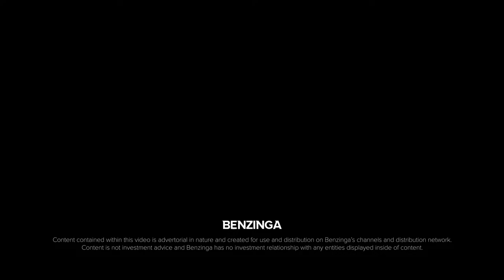Benzinga Cannabis Insider X MJBizCon 2022 | Golden Eagle - GRÖN - MariMed - Terrapin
Benzinga’s Cannabis Insider recorded some interviews while we were at MJBizCon 2022 in Las Vegas. Check out the cool guests we interview and their insights into what you should be paying attention to!